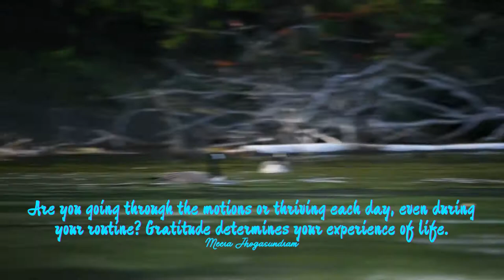Empowering Quotes (278) - Thrive in gratitude